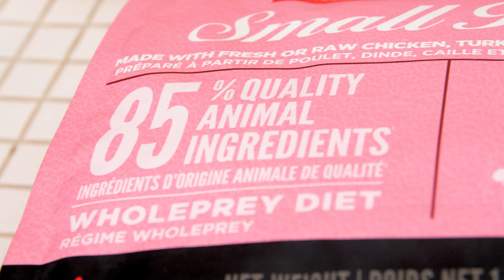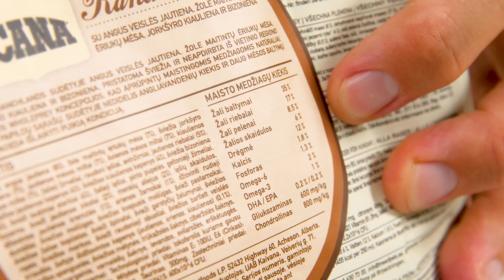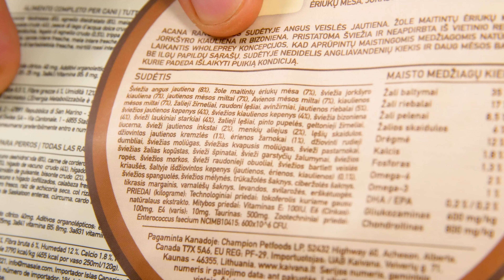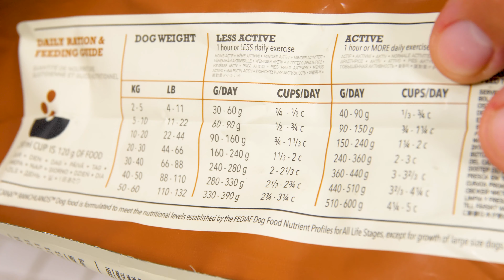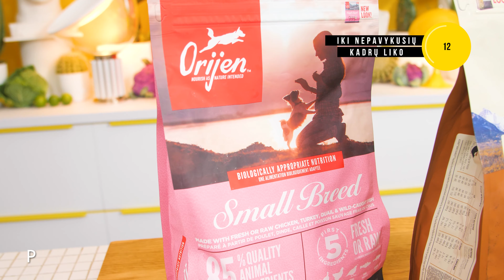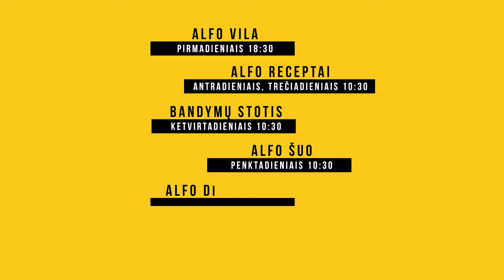Alfo šuo. Kodėl augintinį geriau maitinti skirtingu metu ir kaip skaityti šuns ėdalo etiketes?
Laidoje Alfas kartu su „Kaivana“ klinikos veterinarijos gydytoju Gyčiu aptars klausimus apie šunų mitybą, kurie dažniausiai kyla jų šeimininkams.
Sužinosite, kokį maistą naudingiausia duoti augintiniams: sausą, šlapią, o gal „raw“? Ar tiesa, kad šunis reikėtų šerti tik du kartus per parą? Kodėl veterinaras pataria šerti ne vienu konkrečiu laiku, o laiką keisti. Kodėl apnašos dažniau ir lengviau susidaro mažiems, o ne dideliems
šunims? Koks maistas padėtų to išvengti?
Be to, laidoje bus aptartos šunų maisto etiketės, kaip jas skaityti? Ir kas turi būti ėdale, jog maistas būtų naudingas jūsų augintinio sveikatai.